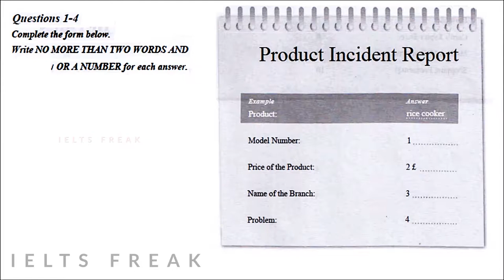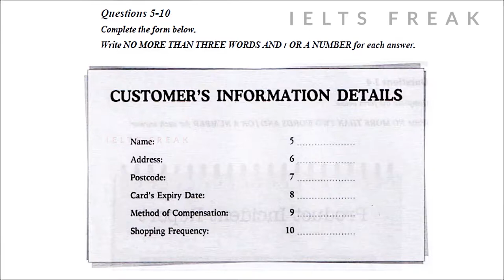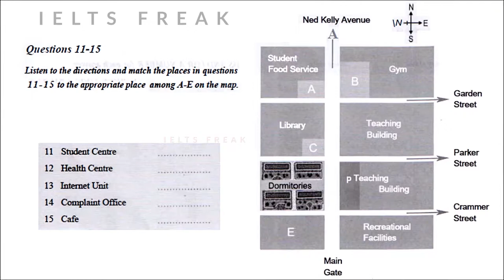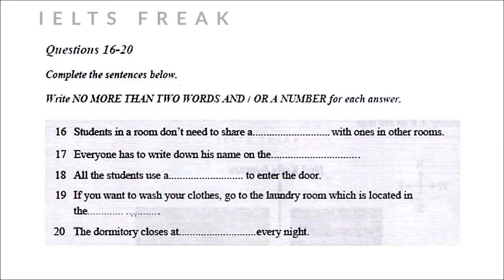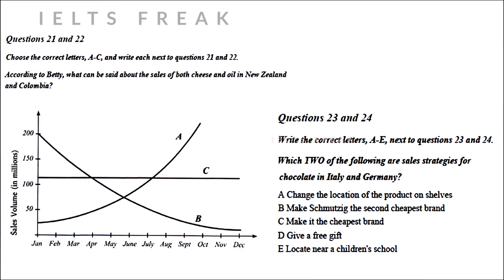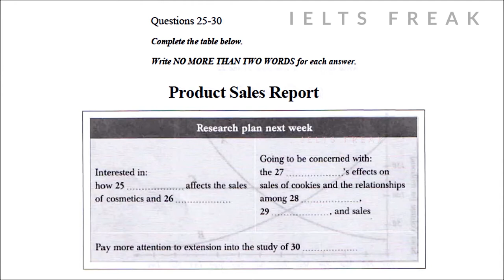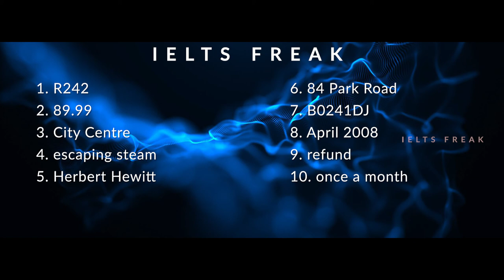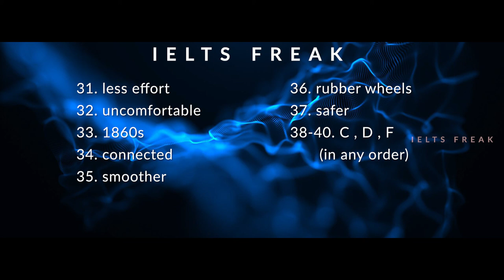IELTS Listening Test 2018 With Answers || 43 || 10-07-2018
please write down your score in the comment :)

band          score
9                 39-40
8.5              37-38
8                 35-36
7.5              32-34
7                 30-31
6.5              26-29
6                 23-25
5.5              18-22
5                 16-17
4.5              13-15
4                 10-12